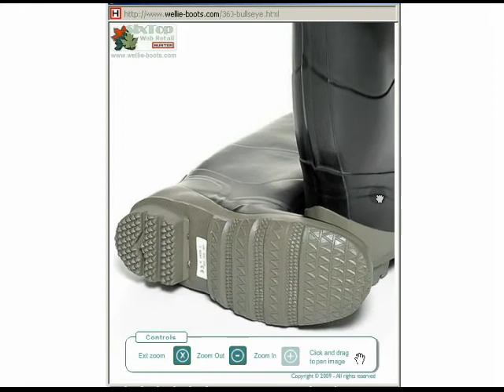Hunter Boots - Bullseye Hood Full Knee Farming Boots.qt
Hunter Boots - Bullseye Hood Full Knee Farming Wellingtons - Generous fitting farmer's wellington boots. For Prices, Sizing Details, More Information, or to Buy On-Line
Cushioned insole for all day comfort
Natural rubber construction
Guaranteed leak proof
Built with generous calf
Rugged extra (rubber) shin & heel reinforcements
Cleated rubber outsole
Inside Height: Approx. 36cm
Generous fit for easy access
Size:UK 5-13, EU 38-48
Colour: Black
Fitting: Generous Fit Unisex